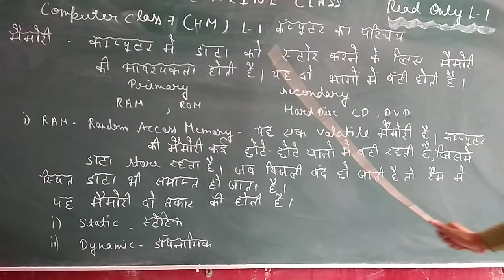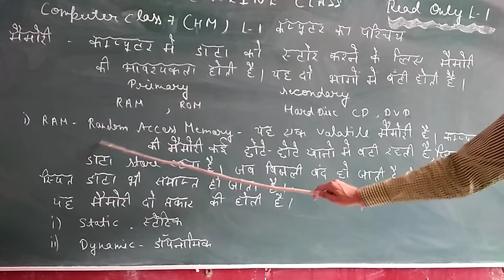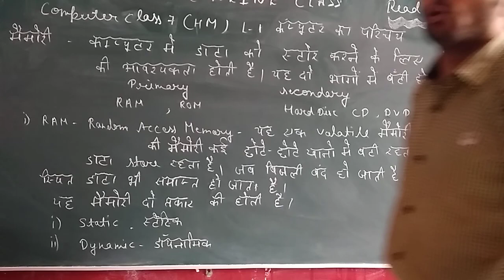computer class7HM 22.4.21